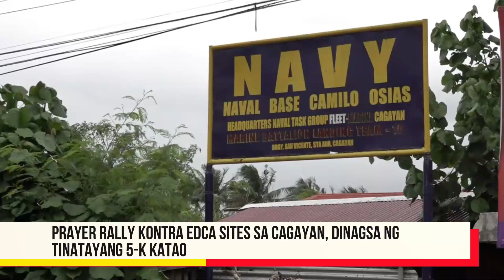Prayer rally kontra EDCA sites sa Cagayan, dinagsa ng tinatayang 5-K katao